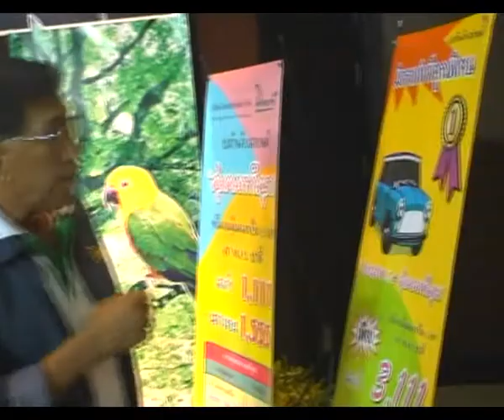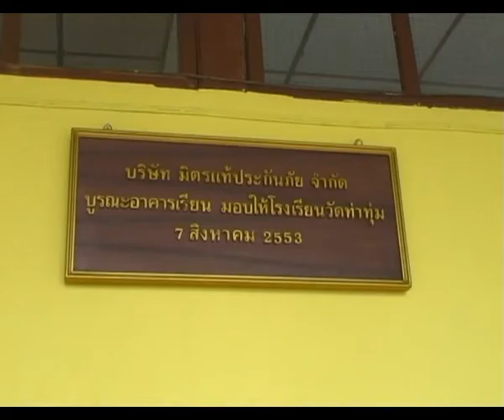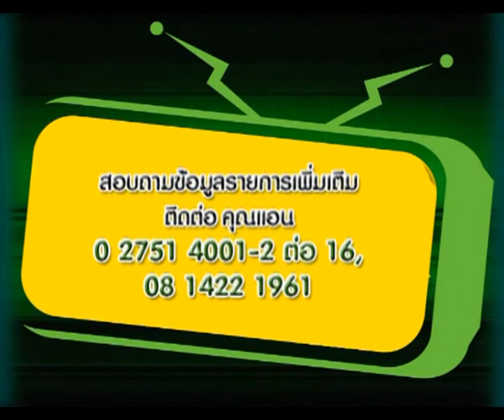ชลิต มิตรแท้ทีวี4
สมัครฟรี  รับเงินทันทีที่เริ่ม  รายได้ไร้ขีดจำกัด
ไม่บังคับซื้อ ไม่มีรักษายอด ตำแหน่งขึ้นแล้วไม่ตก
ติดตัวได้ไม่จำกัด รับได้หมดทั้งกว้างและลึกทุกชั้น
สร้างทีมได้ทั่วประเทศ เป็นมรดกตกทอดถึงลูกหลาน
กฎหมายบังคับ ทุกคนที่มีรถ ต้องทำ พรบ.
ขอรายละเอียดเพิ่มได้้ฟรีที่ คุณชลิต ภัทรธนากร